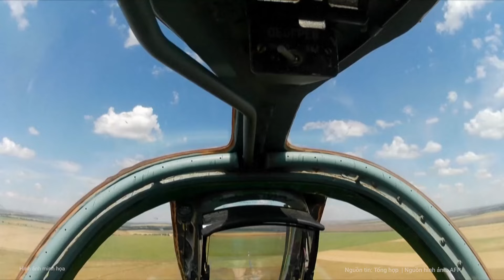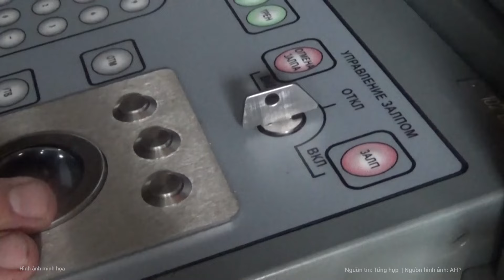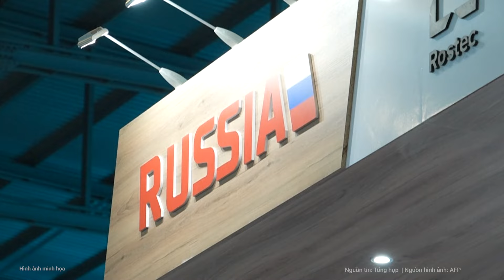Nóng: Cường quốc châu Á chính thức lên tiếng thông tin cấp vũ khí cho Ukraine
Ấn độ đã lên tiếng về thông tin chính quyền New Delhi bán vũ khí cho Ukraine bất chấp việc Nga phản đối.